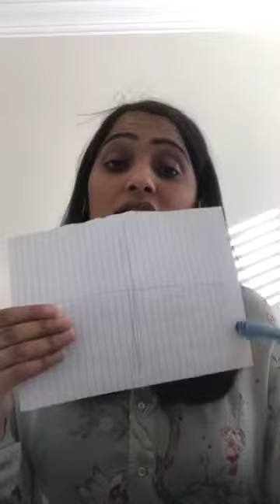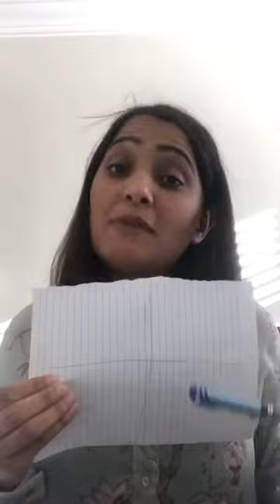Emotions Part 1